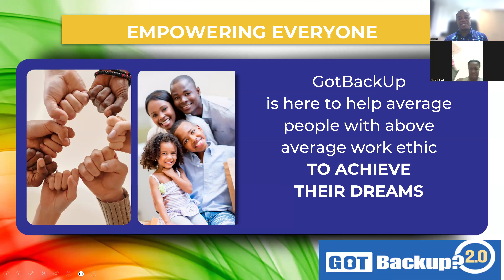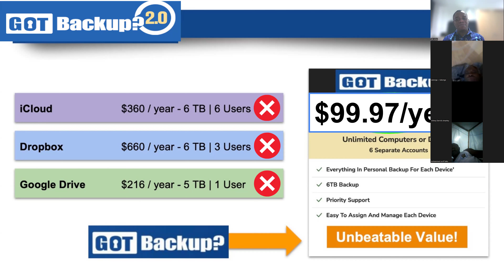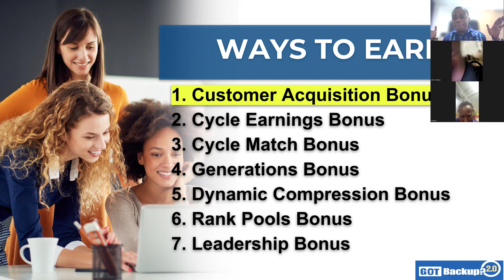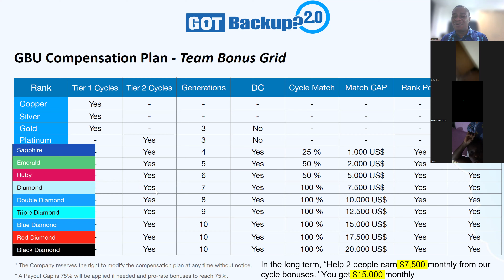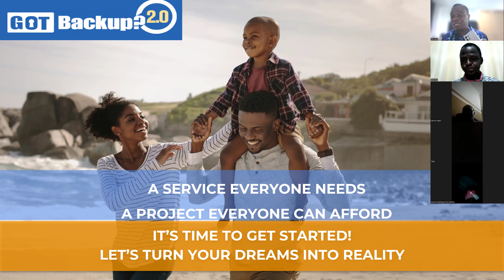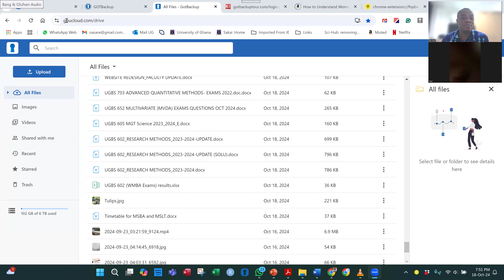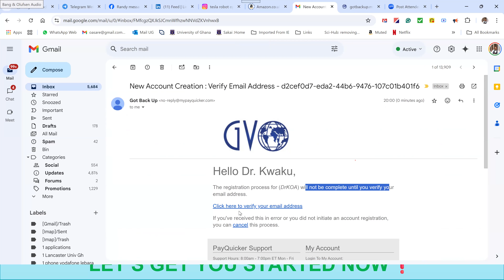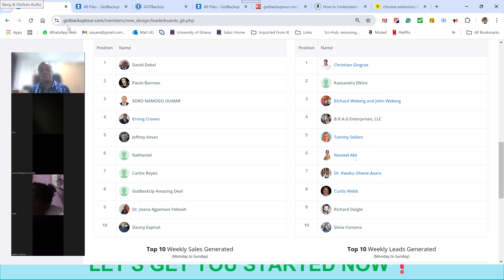Partake In GBU